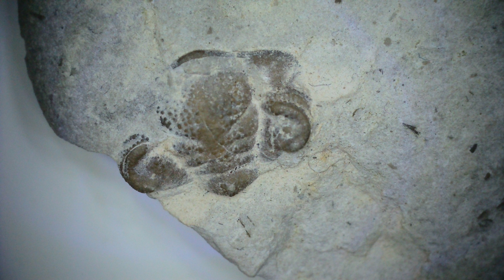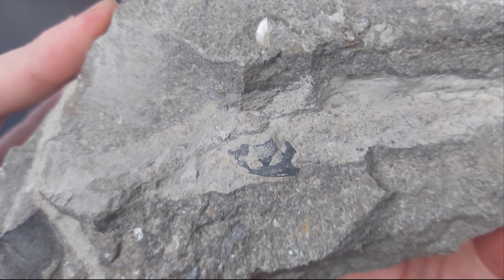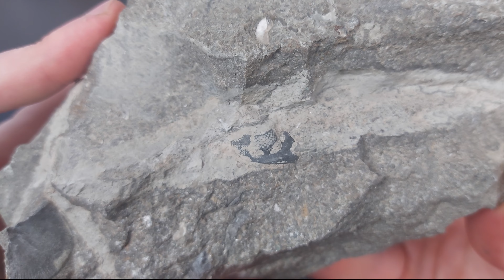Best Fossil Hunting Finds of 2022!! Ontario Rockhounding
Here are my favourite fossil of 2022, enjoy!